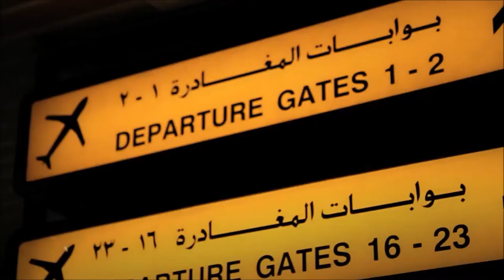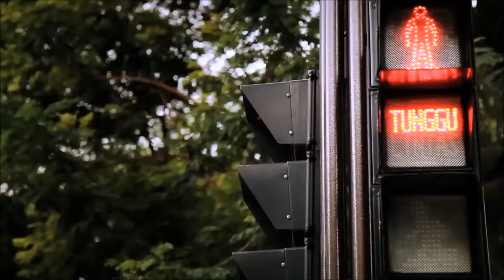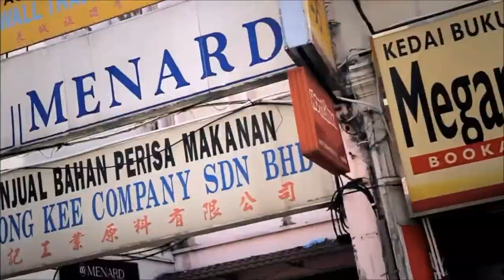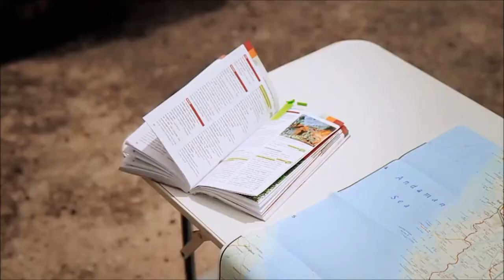In Asia Episode 1 MALAYSIA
This is the first out of five Episodes about a trip to SouthEast Asia in Fall 2010. Stefan, Clemens and I were travelling in a Landrover through Malaysia, Thailand, Laos and Cambodia for 2 months. Of course, we brought our little DSLRs to capture every great moment of this memorable journey.

Filmed by Vincent Urban & Clemens Krüger
Shot with Canon 7D
Edited by Vincent Urban
Episode 1 Info:
0:43 - Kuala Lumpur
The city is an interesting clash of cultures, with the Muslim people, the Chinese traders, colonial buildings and a huge modern western influence. If you get a chance to go there, don't miss to eat and drink at Bukit Bintang (2:11), our most favorite place in the city.
2:48 - Port Klang
After 5 days waiting and organizing the handling at the port, we could pick up our Landrover at the harbor. We just bought some supplies before heading North the same day (check out the map below)
4:02 - Cameron Highlands
Already on the next day of driving, we realized that something was wrong with one of the bearings. We had extra parts for the car, however, we couldn't change it on our own. But because of the old colonial days, a majority of those people here in the mountains were driving Landrovers. Those cars were basically everywhere so it didn't take long to find some people that were able to help us. Those friendly locals took us to their house where they had some old-school tools and fixed the bearing. All they wanted in return is to drink some beer with us at a campfire at their house. Good people!
5:18 - Offroad
Our Landrover-friends told us about some "nice little offroad" the next day. And this turned out to be a road that hasn't been used for years. We needed to get dead trees out the way and watch for ditches really carefully. It took us the whole day to get through and in the end, when it got dark we actually managed to slip into a ditch with one wheel. Our trip was almost over already at that time, it was a matter of inches for the car to fall down. I couldn't film this as I was pretty shocked and, of course, we needed work and pull out the car with the winch. But we were lucky enough to get it out and the trip continued.
6:02 - Road North
After the Highlands, we quickly drove all the way North to Thailand, with a little stop-over at Georgetown.